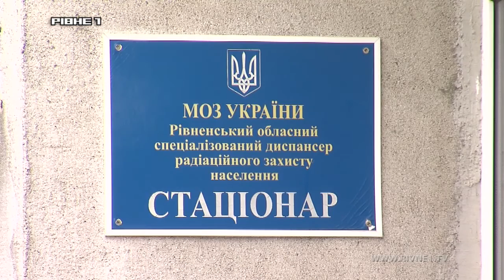У Рівному відкрили центр лікування хворих на муковісцидоз